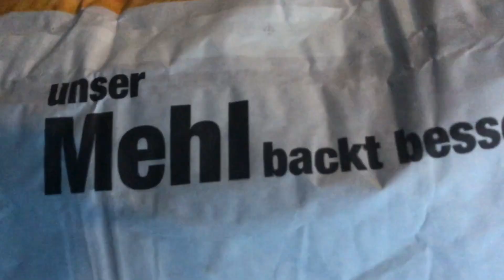«dailyVlog» - NOT 412. Just an Announcement